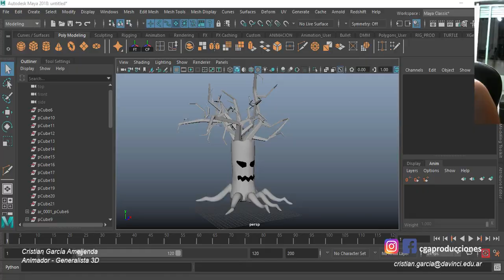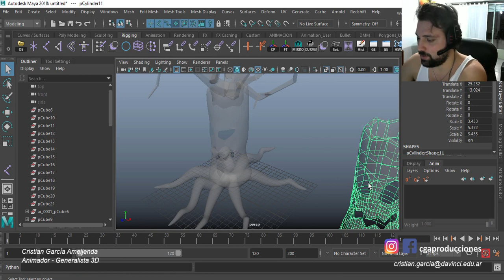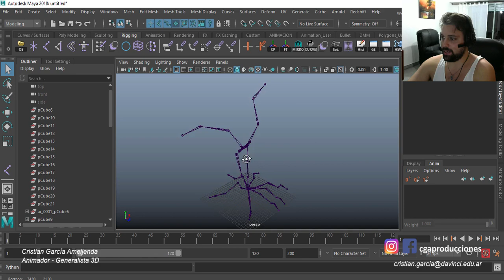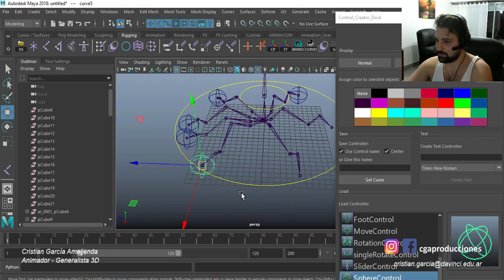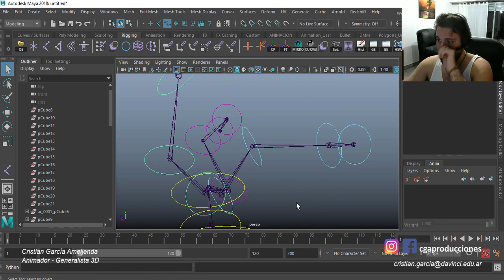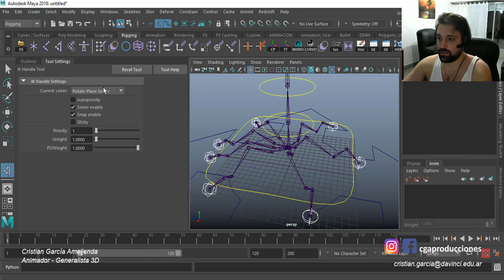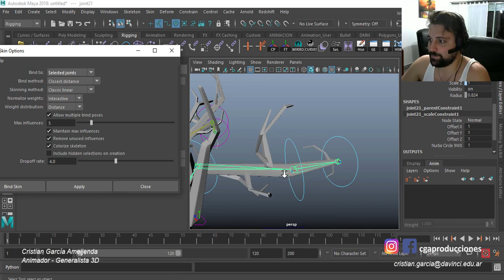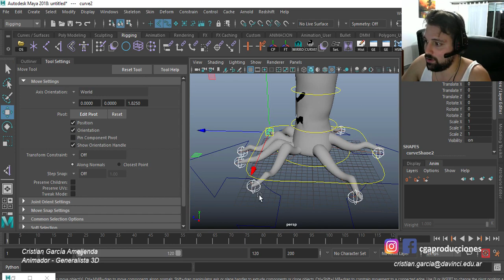Rigging de árbol - Autodesk Maya